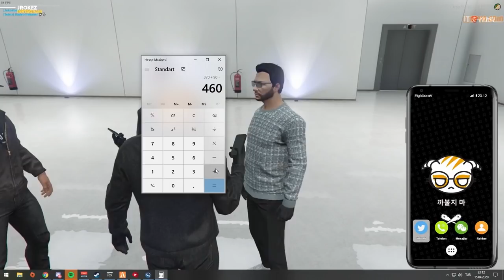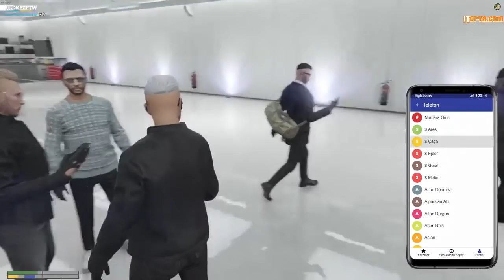Kahraman'ın Maceraları #76 | EightbornV RP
Selamlar canlar!

Bıraktığım linklerden hem yayınları takip edip hem de grubumuza katılabilirsiniz.